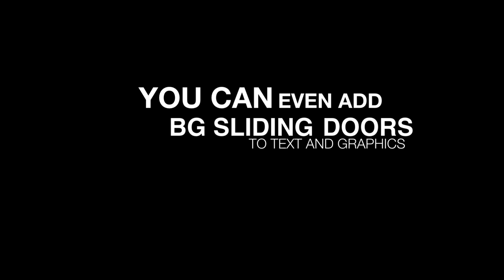BG Sliding Doors plugin for FCPX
for more information about this Final Cut X plugin or check out our discounts